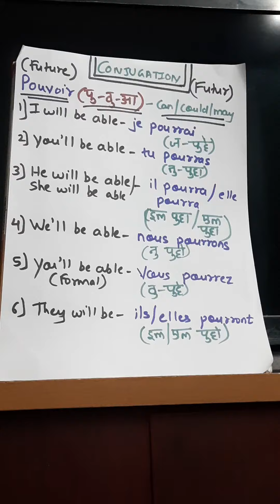pouvoir conjugation - future tense in french, English and hindi with pronunciation....